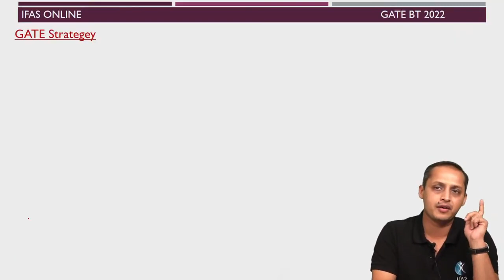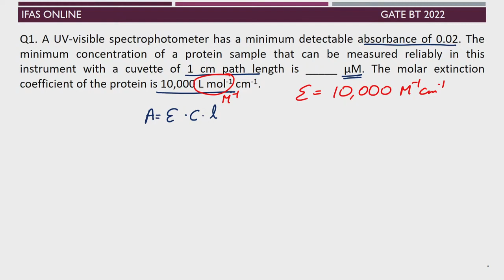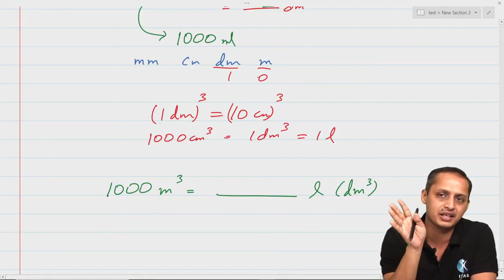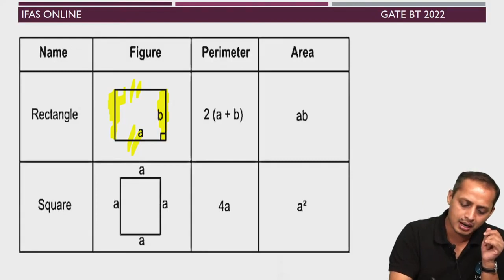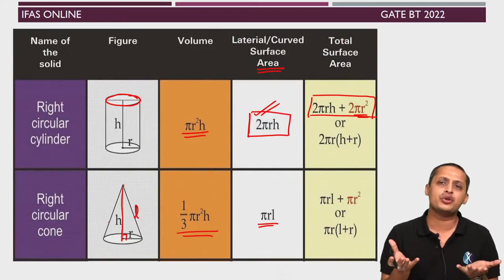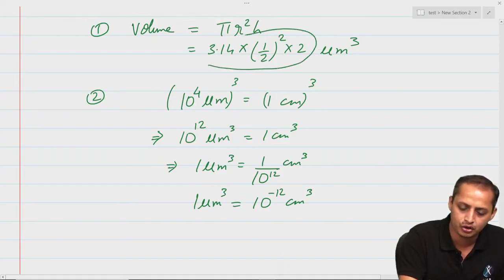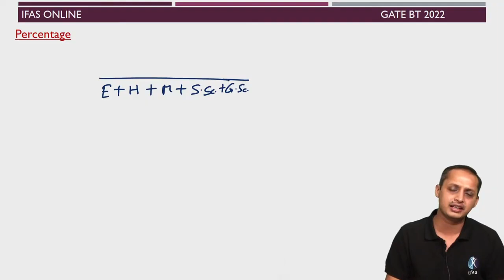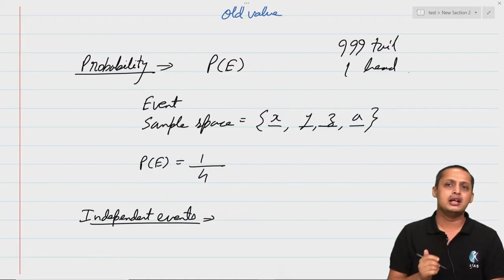TARGET GATE BIOTECHNOLOGY 2022 || Bioprocess Engineering | Basic To Solve Numerical Questions | L3